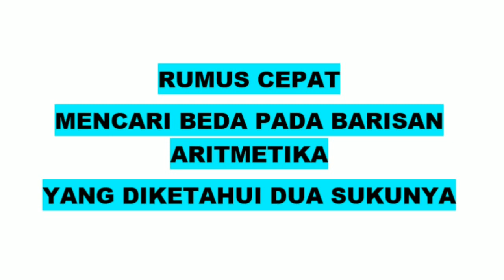Cara cepat mencari nilai beda dari barisan aritmetika yang diketahui dua sukunya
Video ini berisi cara cepat menentukan nilai beda dari suatu barisan aritmetika yang diketahui dua suku lainnya, dan mencari nilai suku pertama serta mencari nilai suku lainnya jika diketahui dua suku lainnya juga

Semoga cara tersebut dapat dipakai kalian dalam menyelesaikan soal-soal yang berhubungan.